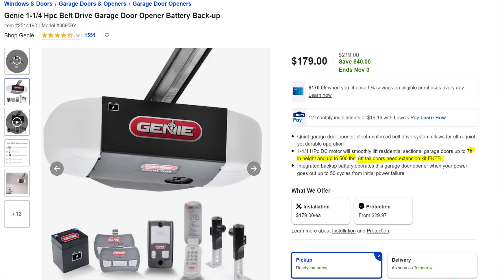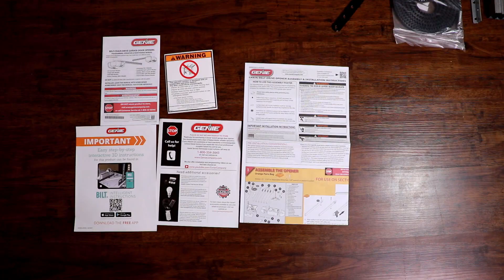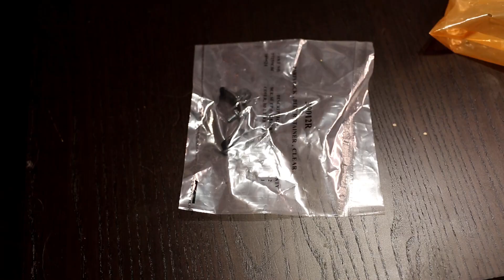【安裝】車庫開門電機怎麽裝-難點和坑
新的電機是Genie Smart 1 HPc Belt Drive Garage Door Opener With integrated LED Lighting

總體來說 難度一般 就是記得要測量高度和確認新款的長度 如果有變那就需要移動固定的鐵框

所需工具：
螺絲刀
套筒

也許所需工具：
電鉆+鉆頭

視頻僅限個人經驗 請酌情參考